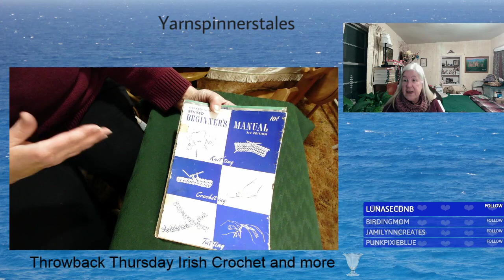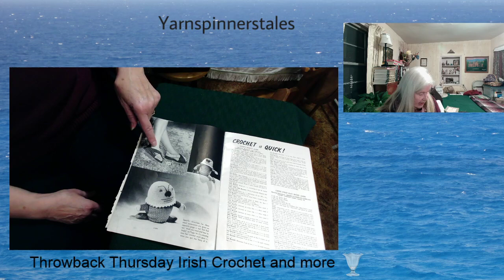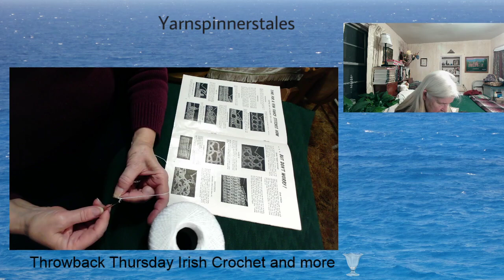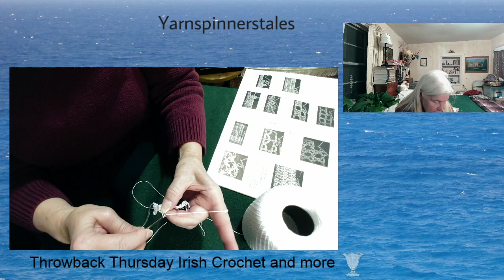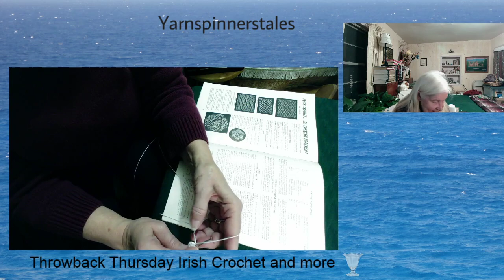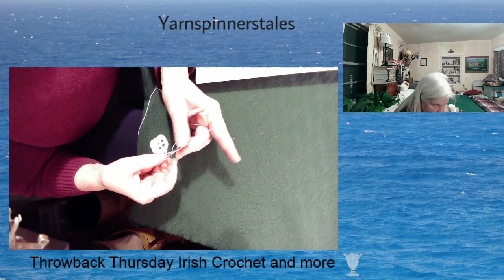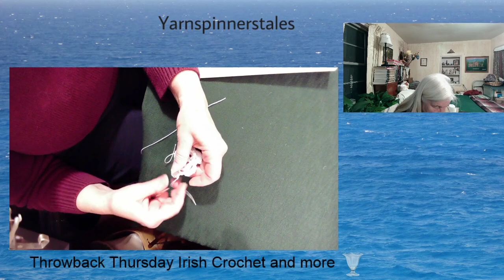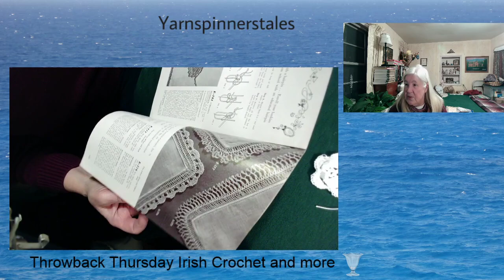Throwback Thursday 01/21/21 Irish Crochet